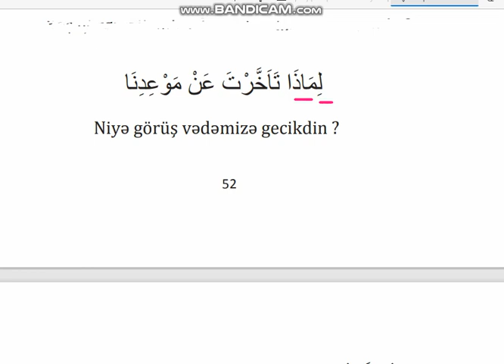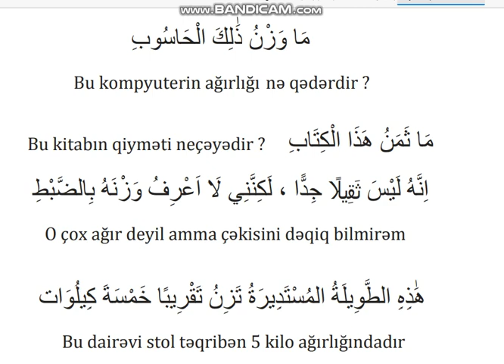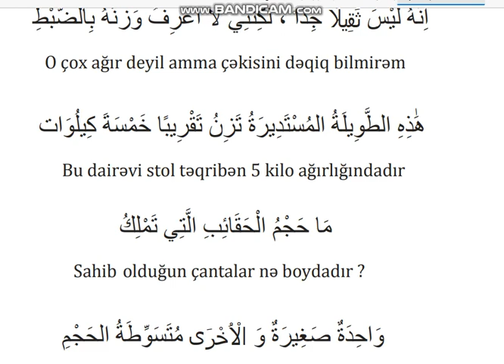Elnur Erebce unsiyyet cumleleri 31